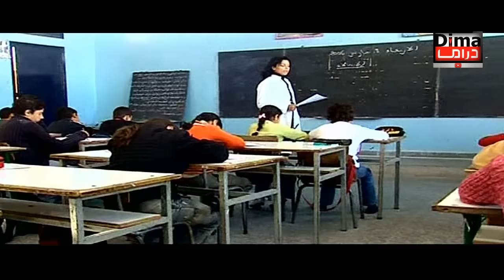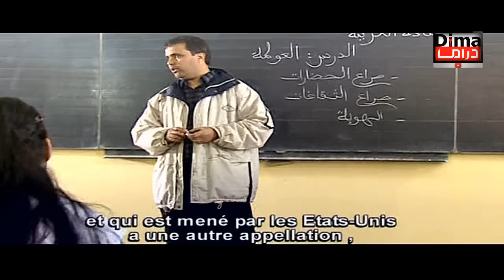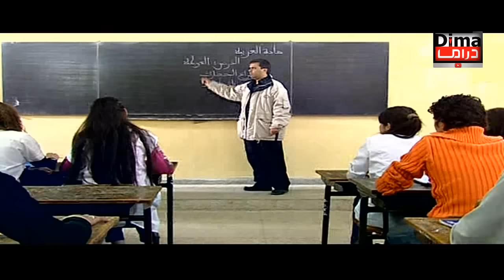Film Sorry Papa HD فيلم مغربي اســـفة ابـــي- نسخة جديد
فيلم 🎥  مغربي اســـفة ابـــي#